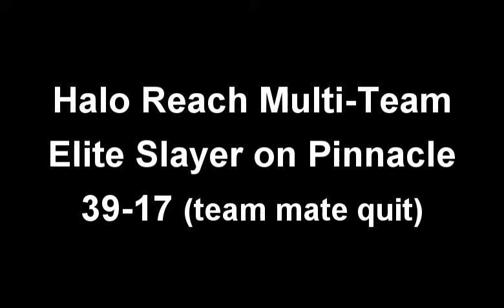Halo Reach MultiTeam K/D 39-17 Elite Slayer - Pinnacle - Teammate quit Nov 2010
Here's a game from my Multi-Team fun on Halo Reach. There is a lot more hectic activity with 6 teams of 2 now and it's really enjoyable. But I very often get paired up with people who wind up with under half the kills I get, or that quit out.

In this one my teammate quit out about halfway through, but by that point they'd only gotten 9 kills compared to my 19 so I wasn't going to miss them too much. I thought I was going to pull it off right at the end but at 48/49/49 I got a triple assist instead of a double kill :(